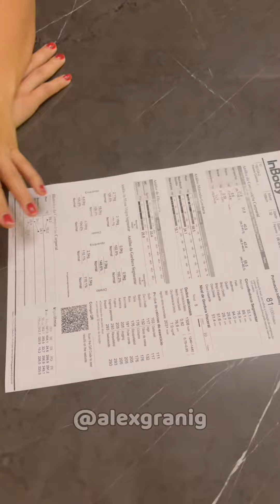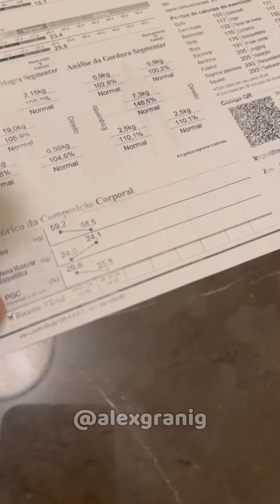A Nay começou a fazer um tratamento para a Mavie nascer com muita saúde ❤️